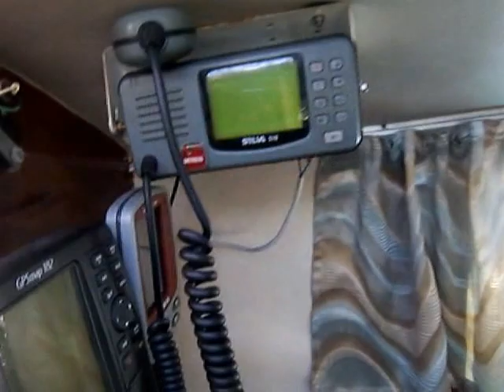Westerly Centaur For Sale - YACHTS.CO International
Unit 1
Fishmarket Quay
Swansea Marina
SA11UP
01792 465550